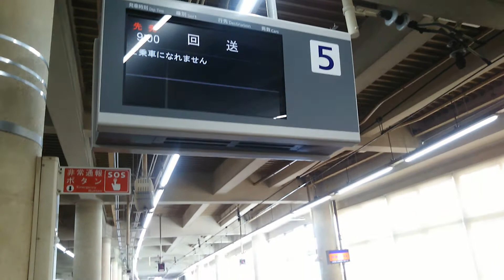【blogger】 近鉄南大阪線 回送河内天美行き 16000系Y51編成+16000系Y07編成 発車シーン